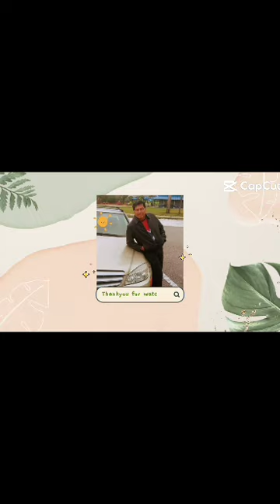April 5, 2024